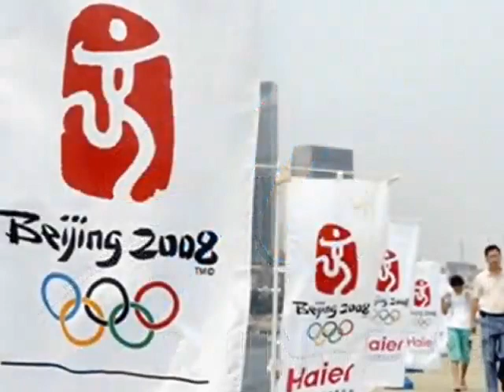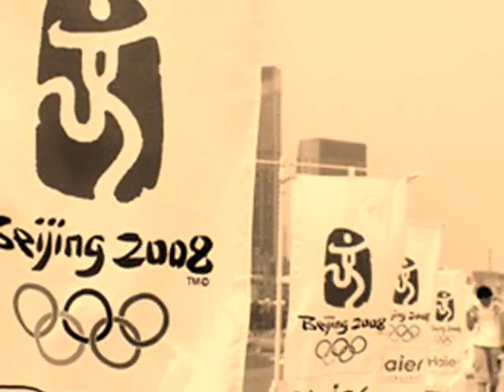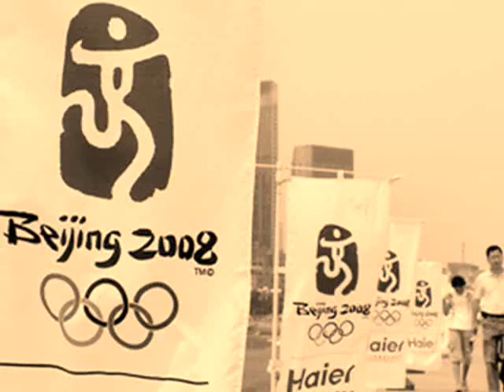Yung $tacks of Big Cake - Had 2 Git it From Da Floe 53,098 views Nov 23, 2008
Had 2 Git it From Da Floe 2008 Yung $tacks of Big Cake From Mobile Tells How He Got It From The Floe And Can Relate

(This Original Video was on My Original 2nd YouTube Page Locked out  @DaRealFullmoon251  anyone please help to get  back in Page..)